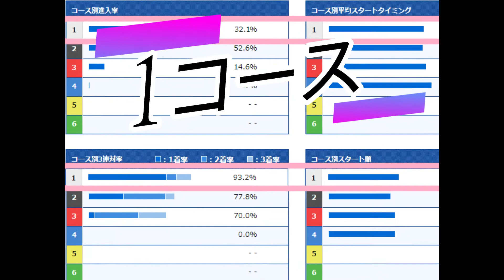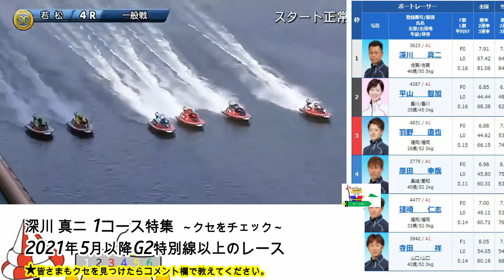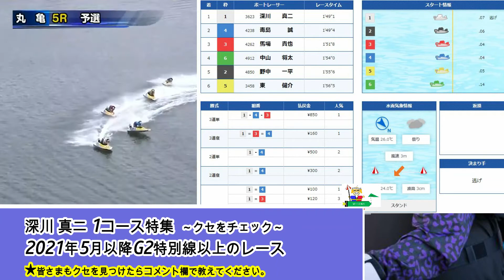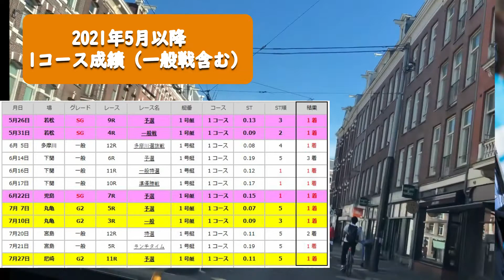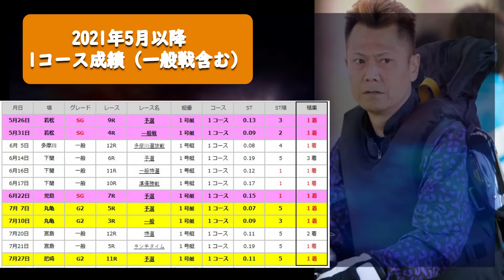【投票前にクセをチェック】深川真二 1コース特集 ★再アップ★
5:04 結論: 半端なく流れるのに強出足で返ってくる。懐は大きいので、全速差しができる選手ならチャンスも。。。？